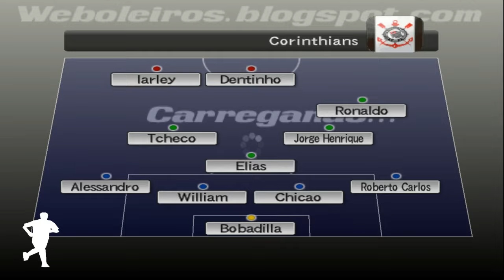BOMBA PATCH WE BOLEIROS 4.0 PS2